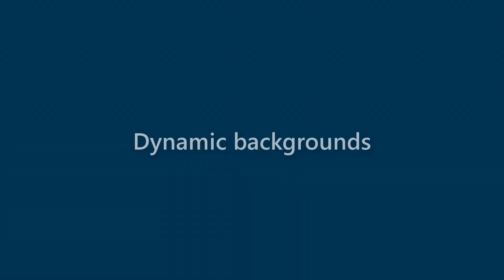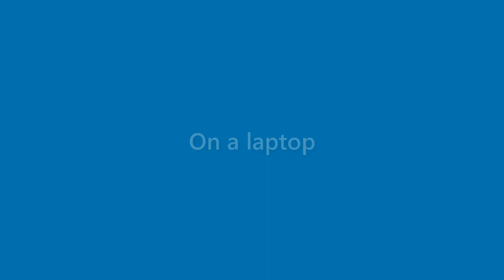Dave Velasquez - appearance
Name Look - Dave Velasquez - appearance. In this video we present "Dave Velasquez" name look and feel in various scenarios.
This video will cover:
How does "Dave Velasquez" look as a personal letterhead?
How does "Dave Velasquez" look on a business card?
How does "Dave Velasquez" look on a computer/laptop screen?
How does "Dave Velasquez" look with different background colors?
How does "Dave Velasquez" look with various fonts?